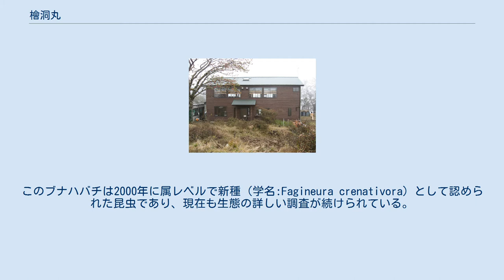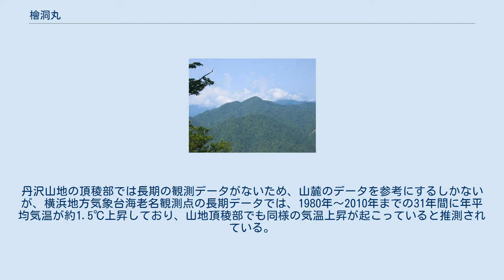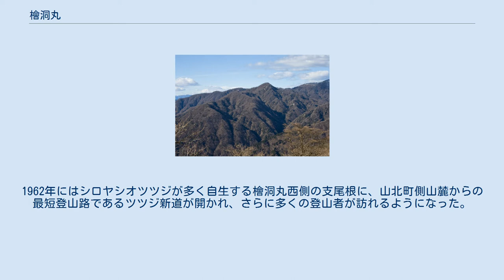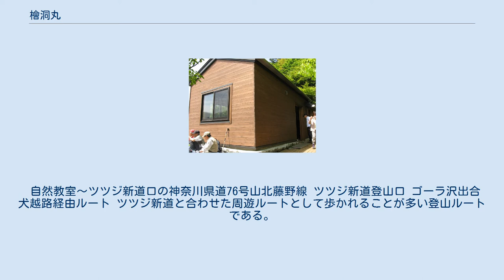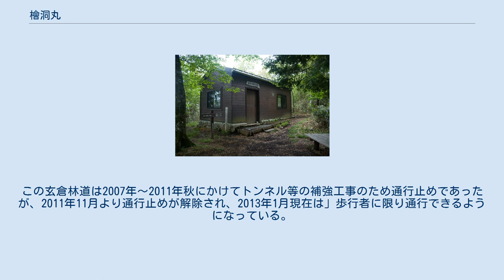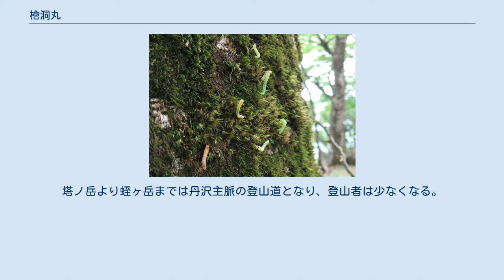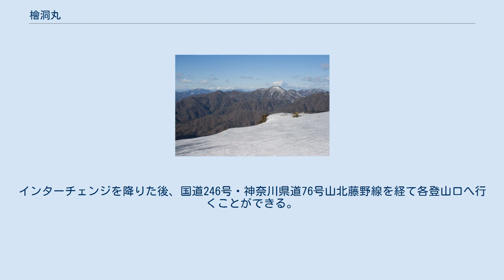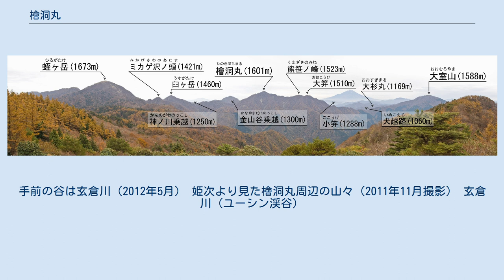檜洞丸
檜洞丸（ひのきぼらまる）は、丹沢山地西部、神奈川県相模原市と同県足柄上郡山北町の境にある標高1,601mの山である。
別名、青ヶ岳（あおがたけ）。
新字体で桧洞丸と表記されることもある。
 蛭ヶ岳山頂より望む丹沢主稜の山々。
右の山が檜洞丸（2006年10月） 檜洞丸山頂部 丹沢山地最高峰の蛭ヶ岳から西へ伸びる丹沢主稜にある山であり、丹沢山地で4番目に高い山である。
周辺の山々とともに丹沢大山国定公園に指定されている。
頂稜を深々としたブナ林に覆われたどっしりとした山容を持つことから西丹沢の盟主と呼ばれる。
5月下旬から6月上旬にかけて山を彩るツツジで近年人気の山となっており、多くの登山者が訪れる。
 山頂からは東・北西・南西の3方向に尾根が伸びており、東側の尾根は金山谷乗越、神ノ川乗越、臼ヶ岳、蛭ヶ岳へと伸びる。
北西の尾根は東に伸びる尾根と合わせて丹沢主稜と呼ばれており、大笄、犬越路、大室山へ至り、その先は甲相国境の尾根に伸びている。
南西の尾根は石棚山稜と呼ばれ、テシロノ頭、石棚山などの山を含む。
石棚山稜のテシロノ頭付近からは南方向へ起伏の大きい同角山稜が派生し、同角ノ頭、大石山、ユーシンへと至る。
 現在の檜洞丸の名称は、山頂南東面から南流して玄倉川に流入する檜洞（ひのきぼら）という沢に由来するものである。
なお、洞（ぼら）は沢と同じ意味である。
 地域によってさまざまな呼び名があり、南西側の中川地域（丹沢湖の上流）では山頂西側を流れる本棚沢より本棚裏（ほんだなうら）と呼ばれ、北側の神ノ川地域（旧津久井町）では彦右衛門ノ頭（ひこえもんのあたま）や青ヶ岳（あおがたけ）と呼ばれていた。
青ヶ岳の名称の由来には、周辺に多く生息するカモシカを「アオ」と呼んだためや、遠くから眺めると原生林に覆われた山体が青く見えるためなどの諸説がある。
 これらの他に檜原丸（ひのきばらまる）や青ヶ丸（あおがまる）、本棚ノ丸（ほんだなのまる）などの別称もある。
 檜洞丸の標高については文献によってやや揺れがあり、1,600mとしているものと1,601mとしているものが存在する。
 これは、山頂部に三角点が設置されておらず、正確な標高の測量が未だ行われていないためであるが、山頂の標識や昭文社で発行されている登山地図では標高1,601mとされている。
 檜洞丸がある丹沢山地はすぐ南に相模湾が位置し、太平洋の黒潮の影響を受ける太平洋側気候の山地である。
このため、関東平野と同様に夏季は雨が多く温暖で、冬季は雨雪は少なく晴れる日が多いが、雪の多い年には山頂周辺で1m以上の積雪を記録することもある。
 檜洞丸の植生は標高800m前後を境にシイやカシなどの暖温帯林からブナ（イヌブナ）やミズナラなどの冷温帯林に変化する。
山頂周辺のブナ林は東京近郊でも有数の森林であったが、1980年代より急速に衰退していった（詳しくは後述）。
 標高は1,600m程度で亜高山帯を形成する標高に達していない為、高山性の植物はほとんど無いが山地性の植物は多く見られる。
4月末から5月上旬にかけて稜線沿いにキクザキイチゲやコイワザクラなどの小花が咲き、丹沢の稜線に春を告げる。
その後5月中旬までに新緑が山麓から頂稜部まで一気に駆け上がり、5月下旬から6月初旬にはツツジの季節になる。
このツツジとは太平洋側の山地で多くみられるトウゴクミツバツツジとシロヤシオ（ゴヨウツツジ）のことで、近年はツツジの名山として多くの登山者が訪れるようになった。
 7月にはバイケイソウ、8月にはマルバダケブキの花が咲き、9月には紫色のヤマトリカブトが山稜に散見できるようになる。
紅葉は山頂付近で10月中下旬頃から始まり、11月下旬にかけて徐々に山麓へ下りていく。
 檜洞丸北西稜のコイワザクラ （2011年5月初旬） 檜洞丸北西稜のキクザキイチゲ （2011年5月初旬） 檜洞丸北西稜のシロヤシオ （2011年5月下旬） 檜洞丸西稜の冷温帯林 （2016年11月上旬） 檜洞丸周辺にはニホンジカ、ツキノワグマ、ニホンカモシカ、イノシシなどの大型哺乳類の他、小型動物ではニホンリス、ニホンモモンガ、ヤマネ、ムササビなどが生息している。
このうち最も多く生息しているのがニホンジカで、登山者の前に姿をあらわすことも少なくない。
丹沢山地全体では現在4,000-4,900頭と適正頭数を超えた数のシカが生息していると考えられており、シカによる樹皮剥ぎや下草採食などの食害が各地で問題と...